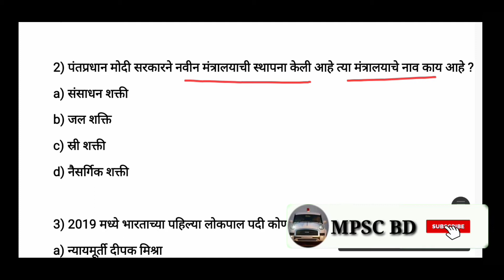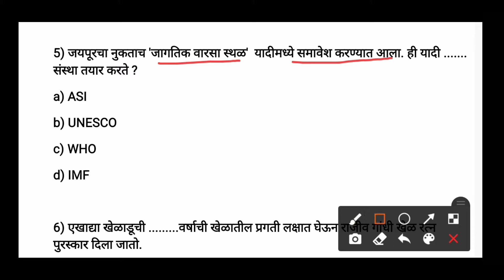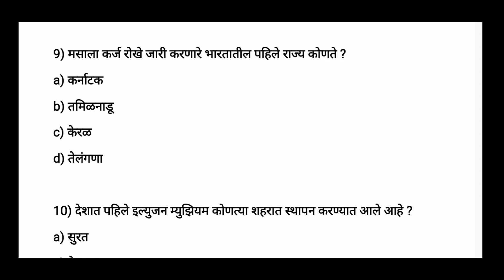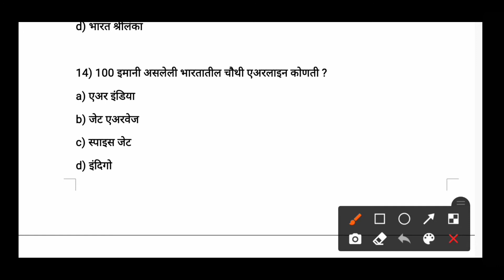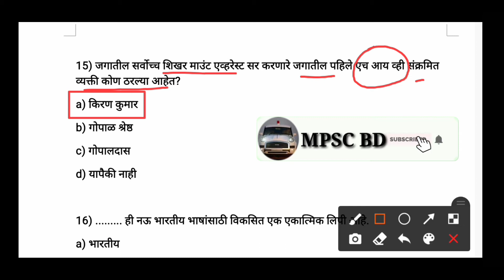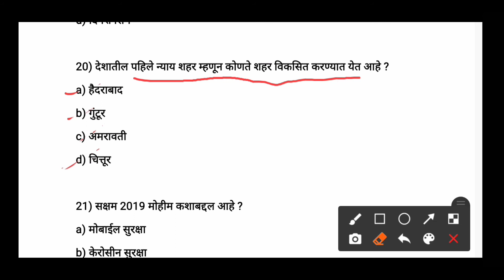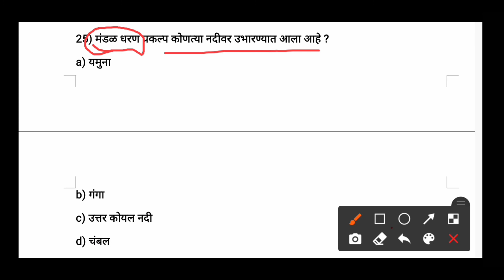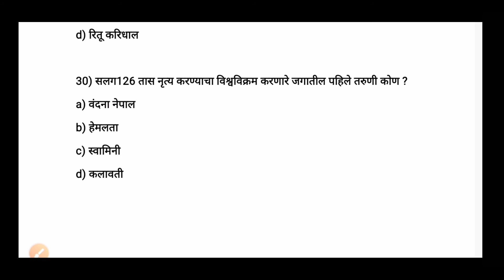चालू घडामोडी 2019 - 2020 | chalu ghadamodi 2020 MPSC PSI STI ASO | GK | fast Revision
नमस्कार मित्रांनो.
आपल्या MPSC BD YouTube channel वरती स्वागत आहे.
आपण या व्हिडिओ मध्ये
चालू घडामोडी 2020 || current affairs 2020 ||
या वरील अति महत्वाचे  प्रश्न उतर  चे  स्पष्टीकरण याची पूर्ण माहिती बघणार आहोत. तरी व्हिडिओ पूर्ण बागा.
Mpsc साठी तसेच पोलिस भरती,आर्मी भरती, सरळसेवा, all competitive exam साठी या खूप महत्वाचा आहे..
तरी माझे सगळे व्हिडिओ पाहा खालील लिंक वर.
आपल्याला दररोज सकाळी चालू घडामोडी मिळतील प्रश्न उतर स्वरूपात तर बागत चला Mpsc BD channel..

चालू घडामोडी जुलै 2020 | chalu ghadamodi
 2020 | Current affairs July  2020 | Mpsc PSI | police bharti | MPSC RESULT

2020 chalu ghadamodi general knowledge
gk chalu ghadamodi 2020
chalu ghadamodi 2020 in marathi april
chalu ghadamodi 2020 in marathi feb
chalu ghadamodi 2020 in marathi mpsc
chalu ghadamodi 2020 in marathi march
chalu ghadamodi january 2020 in marathi,
chalu ghadamodi jan 2020,
27 june 2020 chalu ghadamodi
krida chalu ghadamodi 2020
lakshyavedh chalu ghadamodi 2020
topper 777 chalu ghadamodi 2020
chalu ghadamodi 2019 to 2020
Chalu ghadamodi July  2020
current affairs 2020 question answer
gk marathi
marathi gk
chalu ghadamodi 2020
general knowledge preparation marathi
samanya dnyan marathi
currentaffailsmarathi
current affairs 2020 adda247
current affairs 2020 all
current affairs 2020 all month
current affairs 2020 by study iq
current affairs 2020 crash course by bhunesh sir
चालू घडामोडी 2020 मराठी
चालू घडामोडी 2020 प्रश्न उत्तर मराठी
देवा जाधवर चालू घडामोडी 2020
चालू घडामोडी 2020 pdf download
chalu ghadamodi app

I'm on Instagram as @mpsc_bd_balaso_dhangar. Install the app to follow my photos and videos.

माझे व्हिडिओ पाहण्यासाठी क्लिक करा खालील लिंक वर जाऊन
आपले video...

 करा, लाईक करा, शेअर करा,
आभारी आहोत.